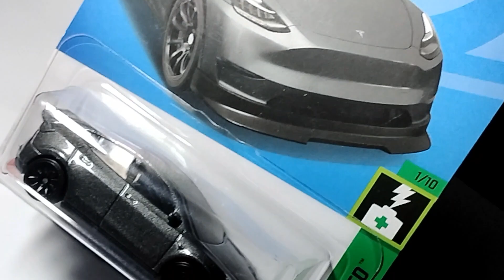tesla model y/hotwheels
new collection